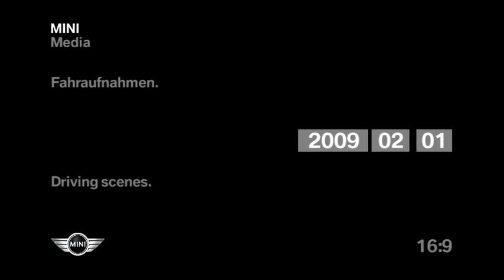Mini R57 Cooper S Convertible | Driving scenes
The MINI Cooper S Convertible - On Location Villach/Austria

Driver opens MINI Cooper S, puts the ski equiment into the laguage copartment, and he pulls slowly away, various shots. Driving shots Villach alps roads. Background snowy alps roads. Tripod, various shots. Driving shots „Magdaleensberg“ country roads. Background fields, woods. Tripod, various shots. Driver close soft top of MINI Cooper S, various shots. Timelap sun down, panoramic view.